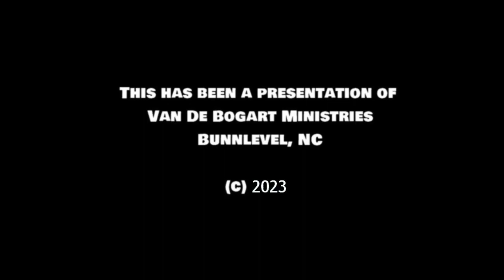We are in this World but not of this World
In this segment of My Thoughts, Pastor Dale talks about not allowing Satan to ambush you with his sneaky tricks to get you away from Jesus. Satan wants to control your thoughts and actions but we have a Savior that gave us the power and authority to stop Satan in his tracks.